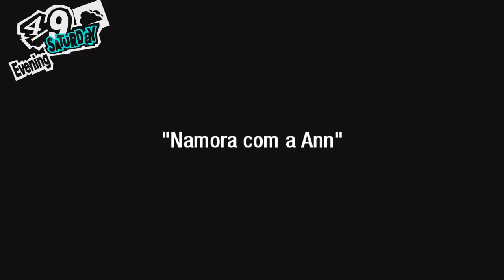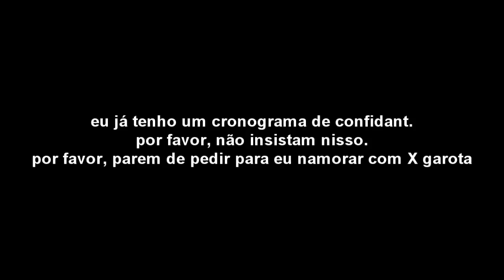"Namora a Ann"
sosseguem a bunda
obg
amo vocs. isso foi só uma brincadeirinha :3